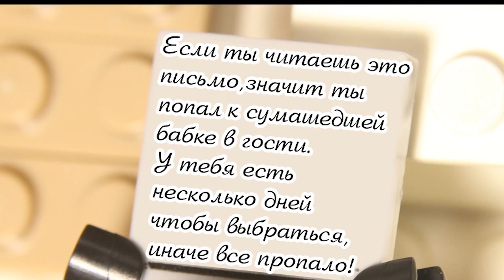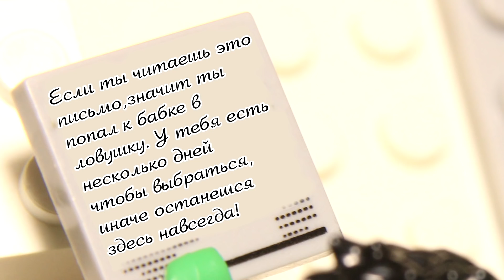LEGO Granny Halloween / Stop Motion Fantasy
Granny Halloween Lego edition Horror PARODY
Гренни мультик лего пародия на Хеловин.
- Гренни против Ниндзя Кай.
- Бабуля ушла Во все тяжкие.
- Грэнни против Халка.
*Granny vs Jessy Breaking bad
Гренни - это простая игра страшилка про бабку.
Во 2й серии мульта накурила Гренни бабка журавля.

It took 3 days to shoot this movie. Please support with comments & likes.
brickproductions sanderMan Billy Titans, Alexsplan brickproductions sanderMan masterbuild jangbrick brickPictures, JackFilms bricklook animator pkllip masterBuild, brickChannel cookieswirl madbrick brickvirus, bricklove brickforce legobrick pantsandHat Dino luckytoys legoScenes minifigure studio.